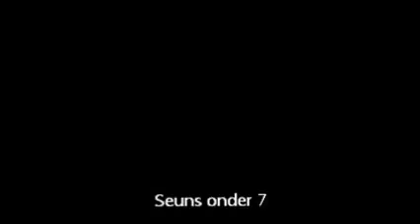20120926 Groenskool Seuns Kruipslag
Seuns  O/7  Vryslag:  25 m

PLEK NAAM TYD
1 Marnus van de Merwe 20,03
2  Ernst Stapelberg 22,25
3  Brandon Weirr 29,35

Seuns  O/8  Vryslag:  50 m

PLEK NAAM TYD
1 Carl Dohse 50,86
2  Henro Delport 54,45
3 Deacon de Lange 58,48

Seuns  O/9  Vryslag:  50 m

PLEK NAAM TYD
1 Ruan Paulse 41,17
2  Hendrik Kotzé 43,75
3 Junior Masilela 44,86

Seuns  O/10   Vryslag:  50 m

PLEK NAAM TYD
1 Cornu Schoeman 37,30
2  Aldrich v.d. Merwe 39,08
3 Igna Ferreira 41,60

Seuns  O/11   Vryslag:  50 m

PLEK NAAM TYD
1 Arnand Nortjé 39,28
2  Abrie Bester 41,00
3 Tiaan Meintjes 41,56

Seuns  O/12   Vryslag:  50 m

PLEK NAAM TYD
1 Erik Meintjes 36,71
2  Eduard Dafel 38,08
3 Jason Mulder 38,99

Seuns  O/14   Vryslag:  50 m

PLEK NAAM TYD
1 Stefan Paulse 33,81
2  Phoki Sekgopo 34,73
3 Wian Schoeman 38,28